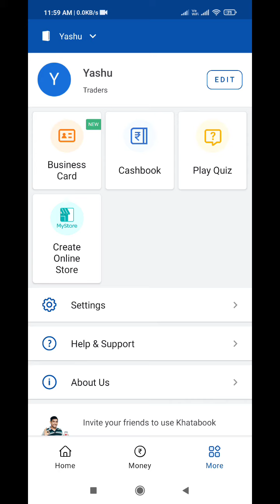Khatabook quiz today answers l 26 March 2021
khatabook quiz today answers
khatabook quiz today answer
khata book quiz today answer
khata book quiz today answers
khata book quiz answers
khata book quiz answer
khata book quiz
khata book answer
khata book answers
khata book quiz answer today
khata book quiz answers today
khatabook
khatabook quiz answers today
khatabook quiz answer today
khatabook quiz
khatabook quiz
Khatabook quiz today
Khatabook app se paise kaise kamaye Khatabook quiz se paise kaise kamaye Khatabook app
Khatabook app today quiz answer today khatabook app quiz
Khatabook app quiz today
today khatabook app quiz answer